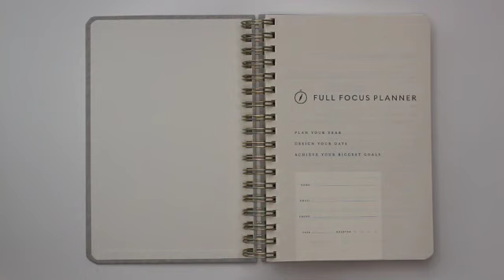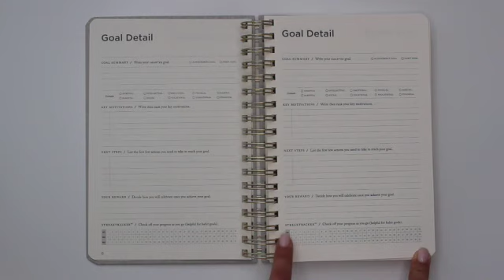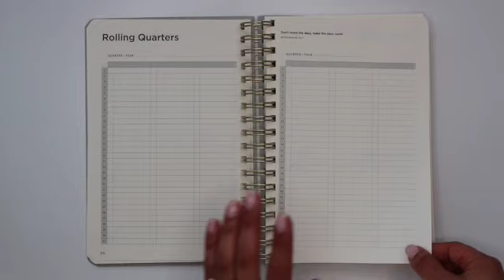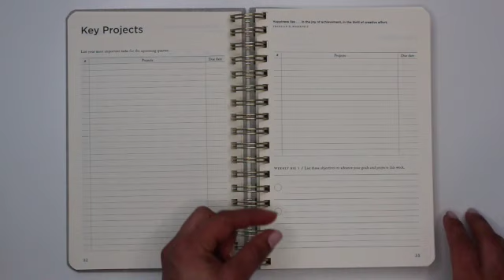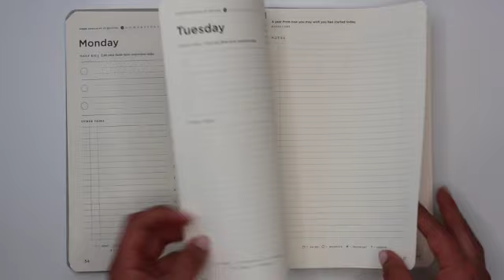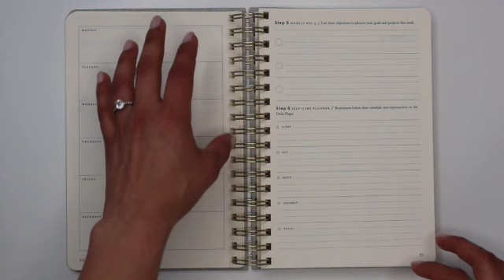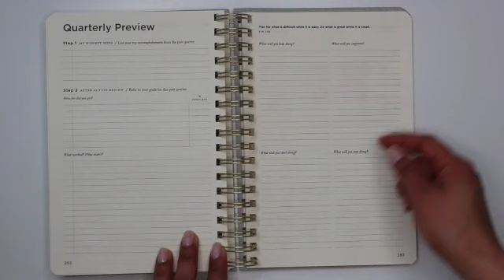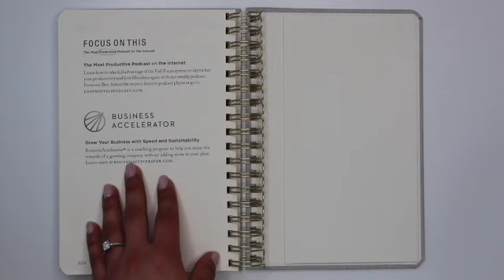Full Focus Planner Walk Through